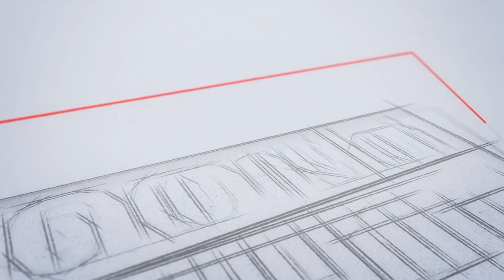PwC Careers ഔദ്യോഗിക വെബ്‌സൈറ്റ് വഴി മാത്രം അപേക്ഷിക്കുക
പ്രൈസ് വാട്ടര്‍ഹൗസ് കൂപ്പേഴ്സ് ‌
ഗള്‍ഫിലും അമേരിക്കയിലും
ഇന്ത്യയിലും കാനഡയിലും ഒഴിവുകള്‍